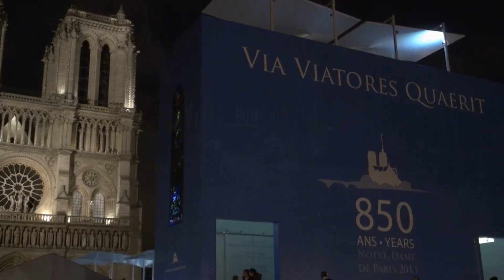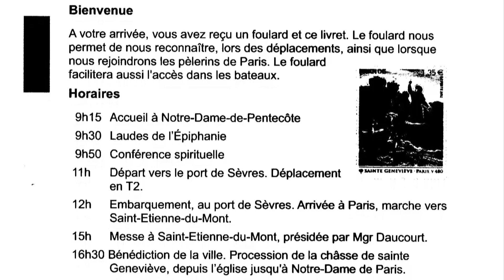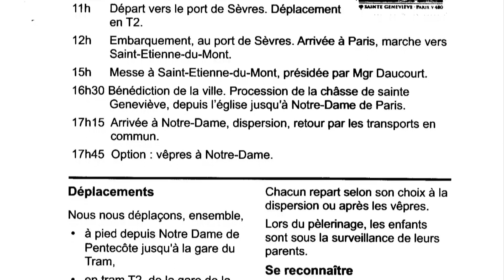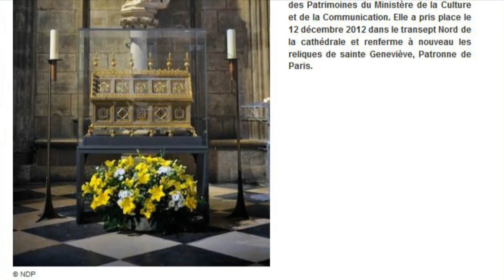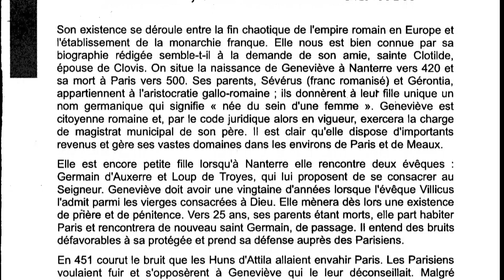Notre Dame de Paris. Epiphanie. Les vêpres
Notre Dame de Paris, 6 janvier 2013, 17 H 45, Épiphanie du Seigneur, Vêpres solennelles.
Après la procession des reliques de Ste Geneviève et de St Marcel depuis l'église St Etienne du Mont, Mgr Jacquin, recteur archiprêtre de Notre Dame de Paris, reçoit les pèlerins de Paris et de Nanterre les exhortant à poursuivre le pèlerinage par le chemin du Jubilé des 850 ans..
Avant les vêpres : audition d'orgue.
Les vêpres sont présidées par Mgr Daucourt, évêque de Nanterre.